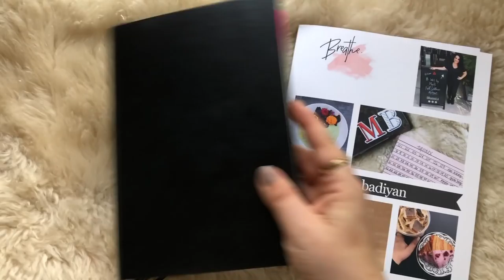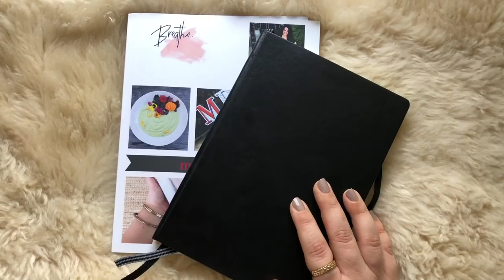Bullet Journal Update & FlipThrough | 2018 Planner Prep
Amazon Favorites

► IN THIS VIDEO:

F A Q | Where to buy the things I love!

Bullet Journal Info, Setup + How To!

YouTube's commenting system is all over the place! I try to respond to as many as I can but if you have a pressing question -- like the color of my nail polish ;) -- it's best to ask via Facebook!

Positivity Policy: My YouTube channel is a sacred space for me, it's my fun little corner of the Internet. It makes me happy to share things that I love and interact with y'all! Even though this is not my job, I put A LOT of hard work into my videos because I love the creative outlet it affords me. Please be kind & respectful in your comments. I absolutely want to hear your thoughts & ideas! However, negative comments, unsolicited advice & general craziness will be deleted & banned. Thank you for contributing your positivity, creativity & light to my space!

xo, Mae